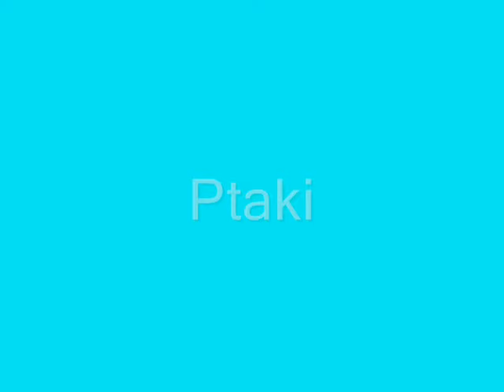Śmieszne Zwierzaki - Funny animals and pets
PL: Śmieszne zwierzęta dzikie i domowe
EN: Funny animals and pets